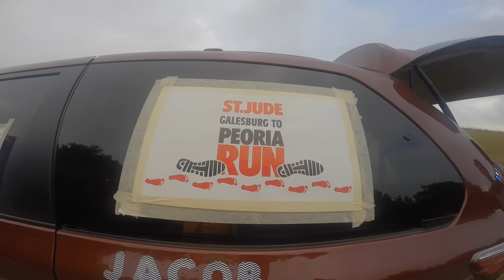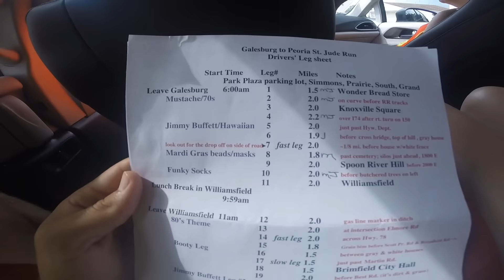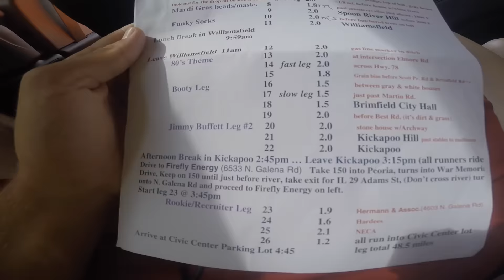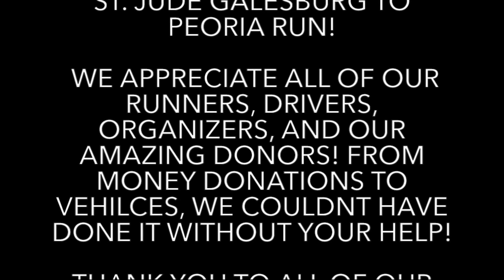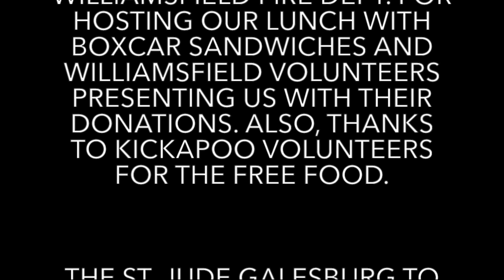St Jude Galesburg to Peoria Run 2016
The St. Jude Children's Research Hospital is dedicated to treating and finding a cure for cancer in children. No family ever receives one bill from St. Jude. All their treatment, travel, living, and eating costs are all covered by St. Jude. It's truly inspirational to be able to run to Peoria in honor of patients at St. Jude, and to be able to raise money to help fund such an amazing place.

This video shows our journey from Galesburg to Peoria. Without the help from numerous police and sheriff's departments, paramedics, and other caring volunteers this run would not be possible. Thank you to everyone who contributed with a private donation to one of the participants, as well as the vehicle and food donations that allowed us to make it to Peoria.

The 2016 St. Jude Galesburg to Peoria Run raised $124,000! Combined with all of the other satellite runs, over $5.061 million was raised!

Thank you, and thanks St. Jude!